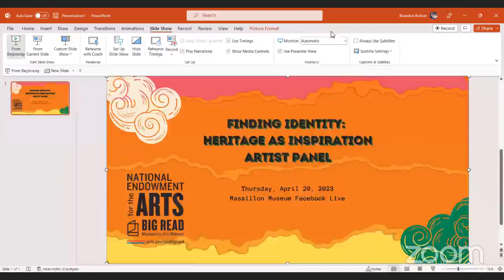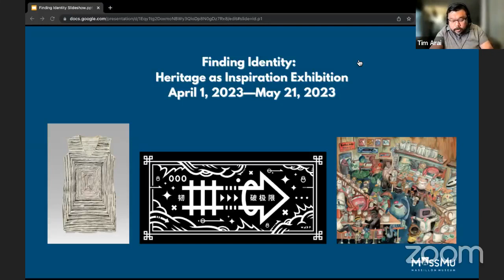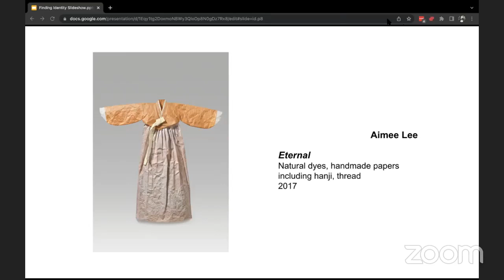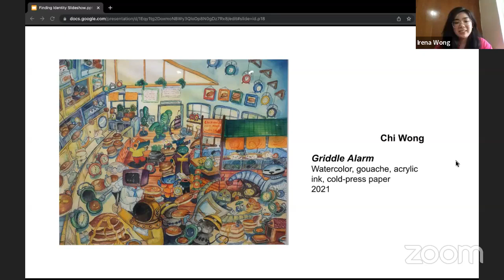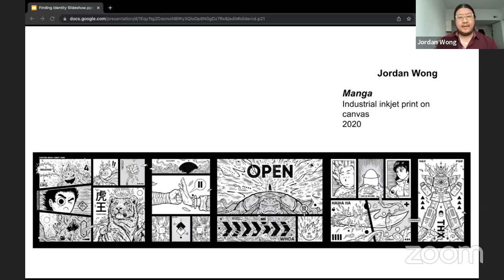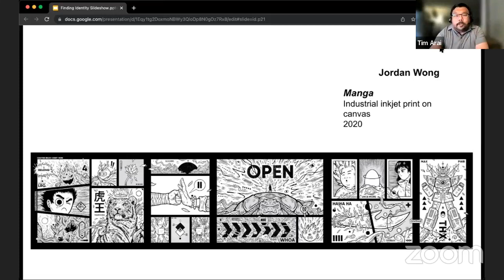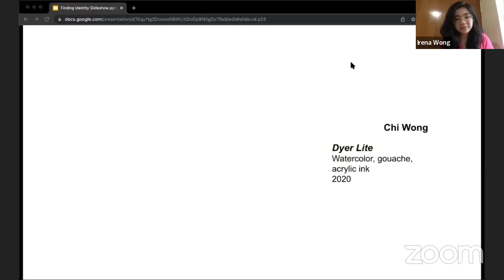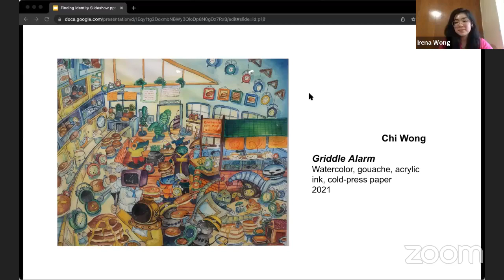Finding Identity: Heritage as Inspiration Artist Panel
Join Finding Identity: Heritage as Inspiration guest curator Tim Arai and artists Aimee Lee, Chi Wong, and Jordan Wong for an online panel to discuss the exhibition and the artists' work.

Finding Identity: Heritage as Inspiration is on view in the Massillon Museum's Fred F. Silk Community Room Gallery and Flex Gallery now through May 21, 2023.

The exhibition and this program are held in conjunction with the 2023 NEA Big Read in Massillon. For a complete listing of in-person and online Big Read events in Massillon, Stark County, and beyond,